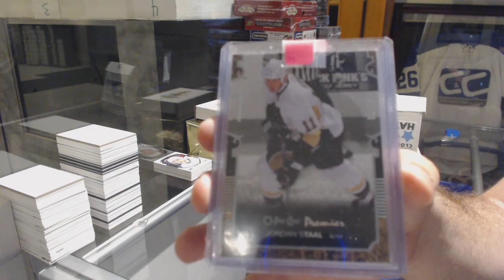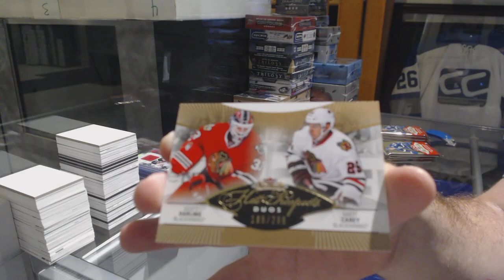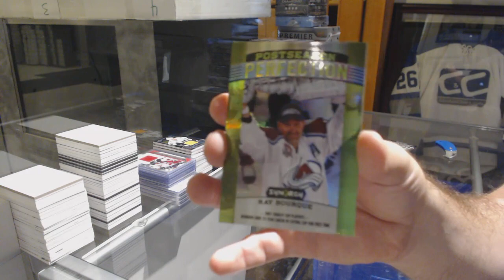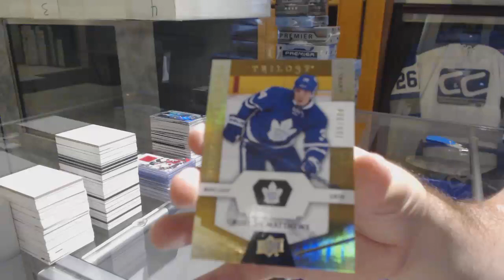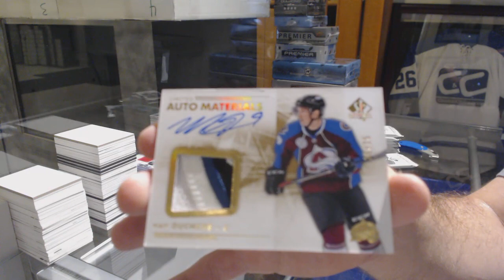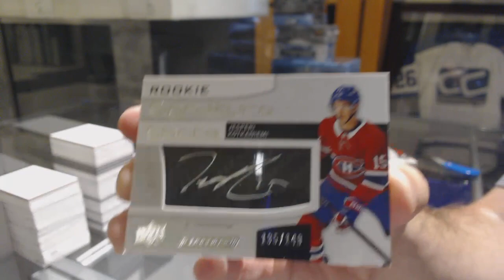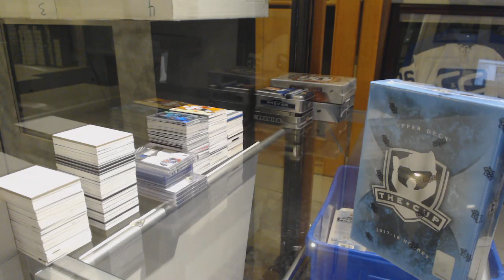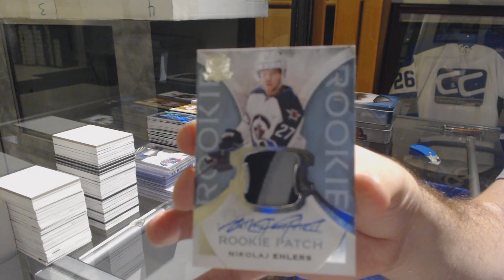Sunday Night Monster Hockey Box Break With The Cup! - C&C GB #10,181